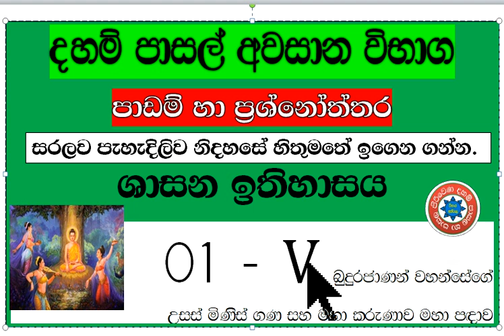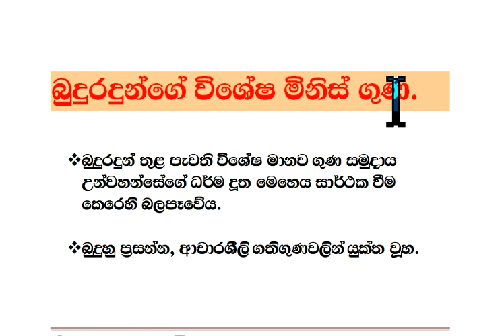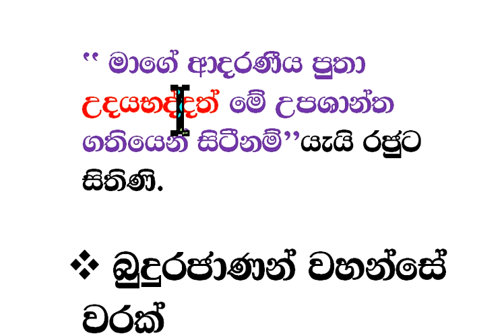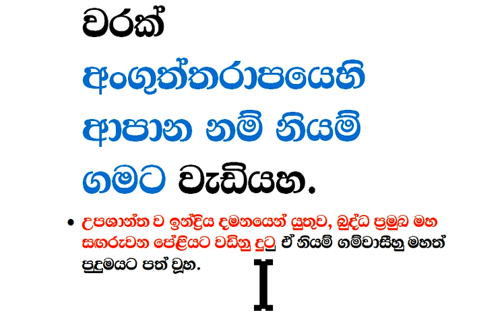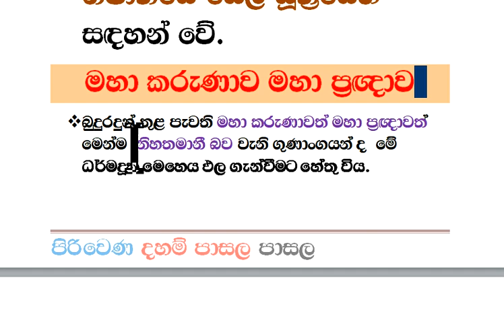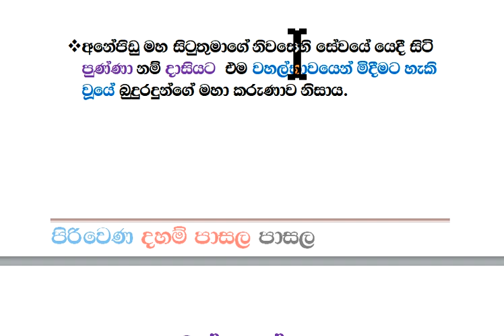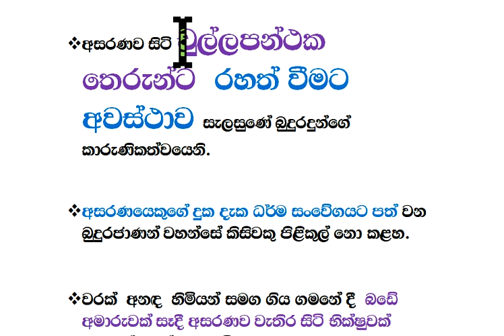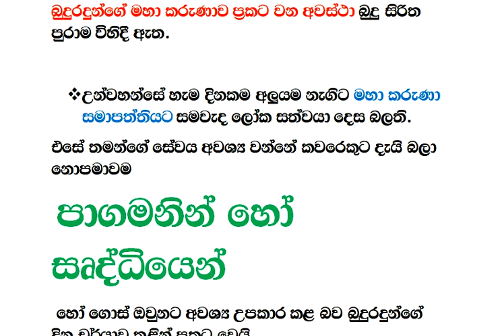දහම් පාසල් අවසාන විභාග පාඩම් ශාසන ඉතිහාසය 01- V බුදුරජාණන් වහන්සේගේ විශේෂ ගුණ, මහා කරුණාව මහා පඥ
දහම් පාසල් අවසාන සියලු පාඩම් ‌ෙමතැනින්
දහම් පාසල් අවසාන විභාග පාඩම්   ශාසන ඉතිහාසය  01- V බුදුරජාණන් වහන්සේගේ විශේෂ ගුණ, මහා කරුණාව මහා පඥාව